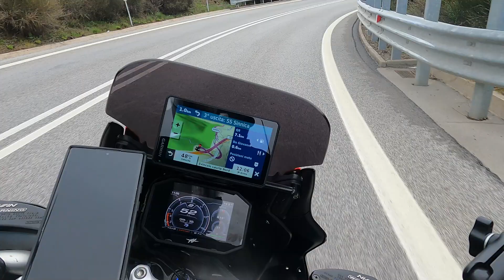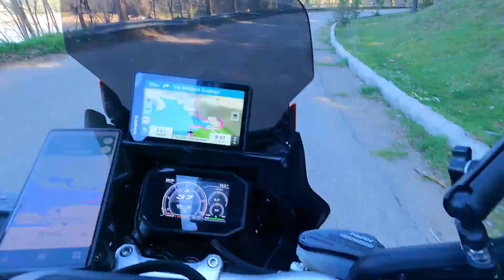Basilicata e Sila 23 25 aprile IL FILM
Finalmente un bel giro in moto. Tre giorni con delle splendide persone, amici pugliesi: davvero una squisita compagnia. Ci siamo incontrati sabato 23 aprile a pranzo in Basilicata e fatto onore ad una splendida cucina, quella de I Sapori dei Briganti a Sant'Arcangelo (PZ), per poi proseguire verso Montalto Uffugo e dedicare il giorno successivo ad un bel giro della Sila: lago Cecita, Camigliatello e salutati due amici che dovevano rientrare dirigerci in tre alla Taverna dei Briganti a Cotronei (KR). Splendida cena in una struttura davvero accogliente. Il lunedì, 25 aprile, direzione Lago Ampollino e Lorica, per poi concludere questo tour a San Giovanni in fiore e da lì alla volta di COsenza, dove ci siamo salutati.